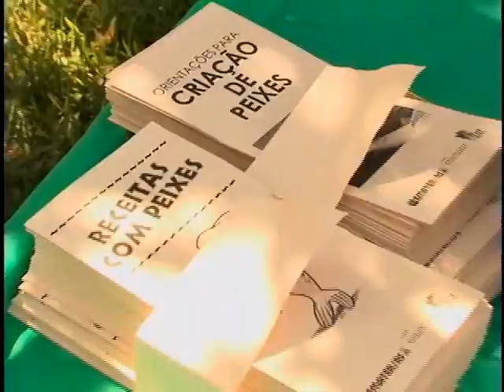Tv Feevale - Tv Feevale Notícias - É tempo de peixe fresco em Novo Hamburgo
Para quem quiser adquirir, além dos peixes, produtos coloniais, frutas e verduras durante o período da Páscoa, a Feira do Peixe e do Colono será realizada nos dias 5 e 6 de abril.